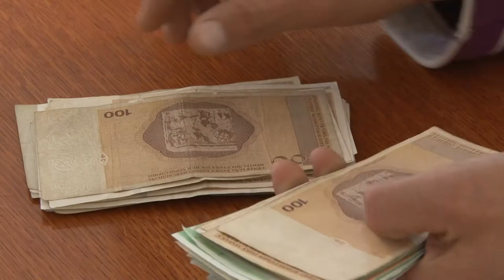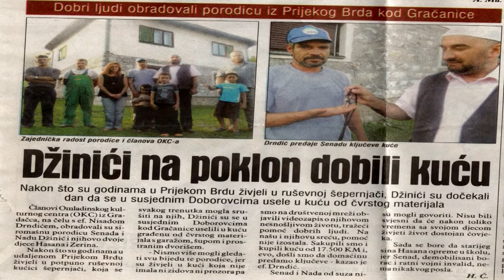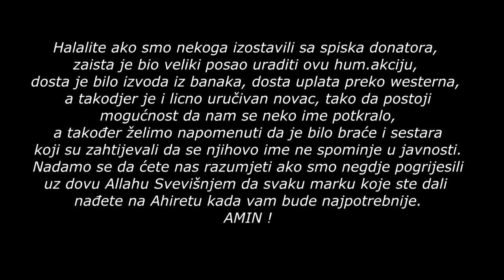Izvještaj humanitarne akcije za porodicu Senada Dzinic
Porodici Senada Dzinica je kupljena kuca sa oko pola duluma zemlje i pratecim objektima, koš,wc,garaža i štala.Kuca ima priključak struje i vode.Kuca je kostala 17.000KM, papirologija prevoda i troskovi notara su bili 500KM i porez je kostao 800KM, tako da je ukupno kostalo 18.300 KM, za ovu akciju je prikupljeno oko 4000KM vise nego je bilo potrebno a to se desilo zbog toga sto su na racun dolazile pare i nakon zavrsetka ove hum.akcije, Senad Džinic je izrazio zelju da visak novca stavi na raspolaganje OKC-u i da mi sa tim novcem pomognemo jos drugih porodica kojima je to potrebno, a pošto zima dolazi to ce itekako dobro doci jer svake godine imamo dosta potrebnih porodica kako u hrani tako i u ogrevu.Mi cemo i te akcije akobogda snimati i prikazati gdje su potrosena i ta sredstva.Na kraju ovog videa mozete pogledati donatore ovog projekta a mi trazimo halal ako smo nekoga izostavili jer smo vjerujte imali dosta posla da sredimo sve ove racune i papire tako da postoji mogucnost da smo neko ime izostavili, ako neko primijeti da nema njegovog imena na videu a ucestvovao je u ovoj akciji neka nam javi na email da mozemo ispraviti gresku,Molim Allaha dz.s. da svaku marku koju ste dali na Njegovom putu nadjete na tasu dobrih djela na Sudnjem Danu, amin !